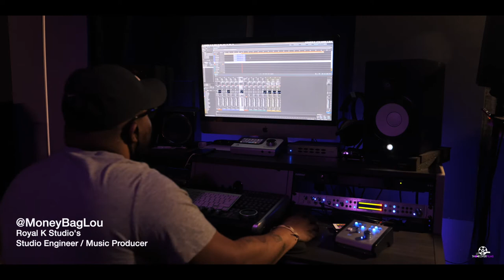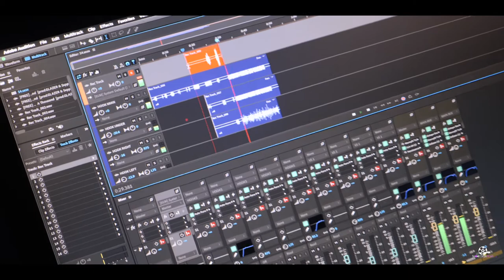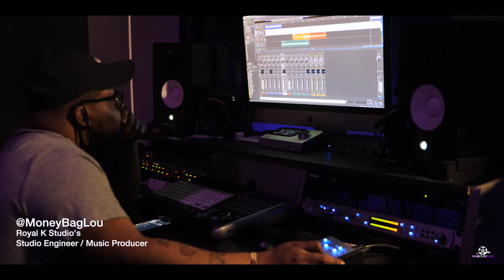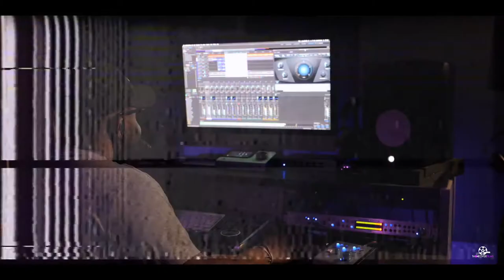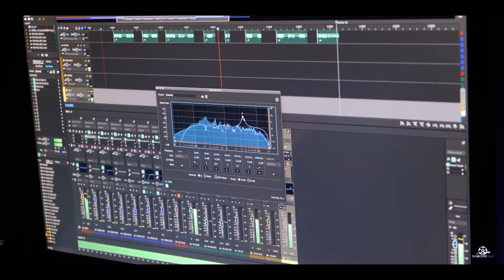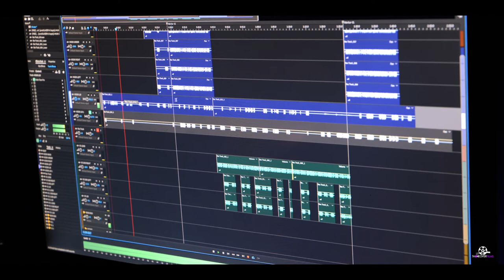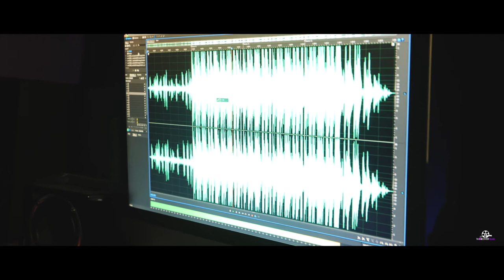Live And Direct With 5th Youngen ( in studio ) Shot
Videos Starting at Only $150 ! Book Yours Today
and
we also offer other video services ( wedding , Event , and more )

Instagram: @takeoverfilmsstl -  @MoneyBagLou
FaceBook: Takeover films - Louie Yokley